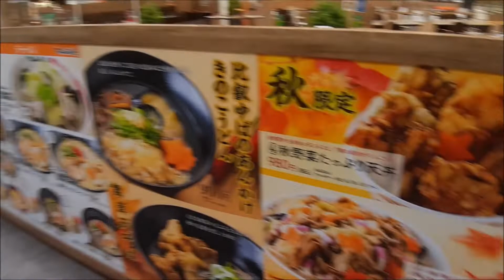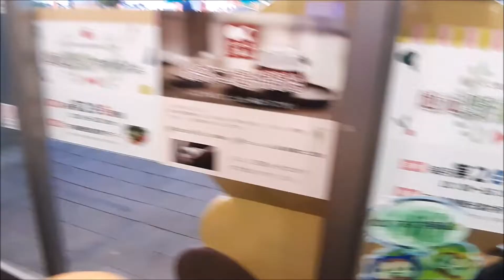新名神高速道路「土山SA」に行ってみた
高速バスにて京都までの道中
新名神高速道路「土山SA」にて休憩だったため、立ち寄ってみました。